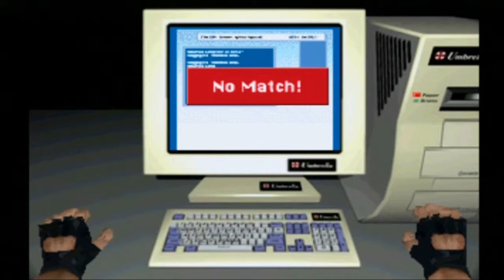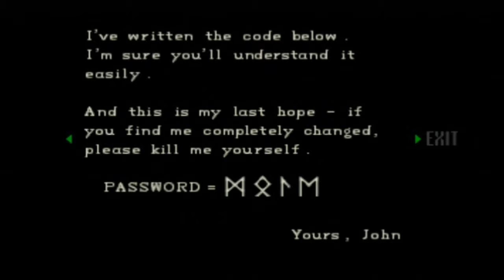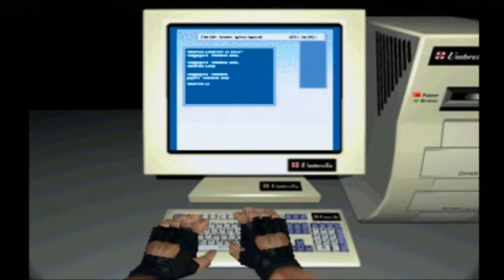Let's Play Resident Evil Part 24: Cracking the Code (Gameplay/Commentary)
Cracking the code needed to delve further into the labs.